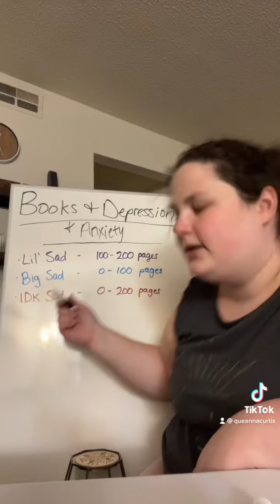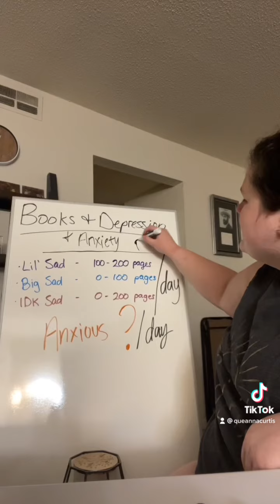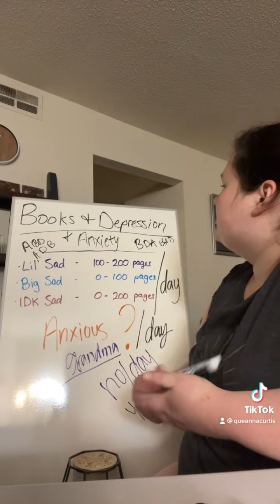TIKTOK MAKING ME MAD AND NOT LETTING ME POST - queannacurtis TikTok